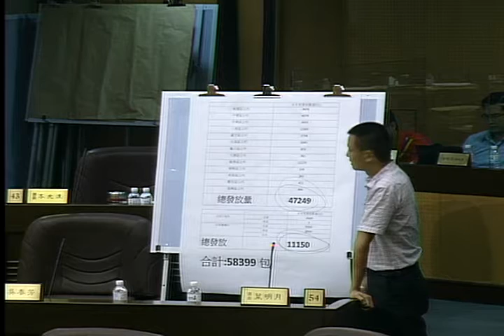桃園市議會 20160930 2 【議會演哪齣？】